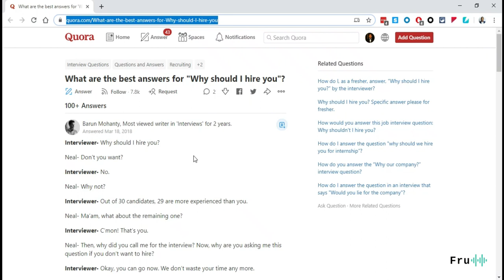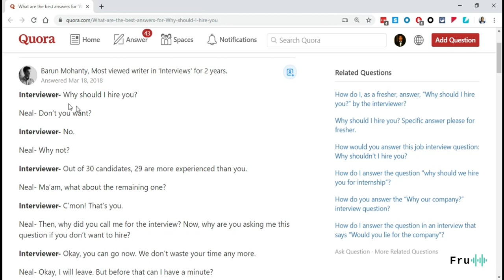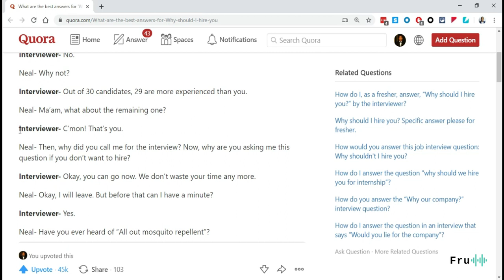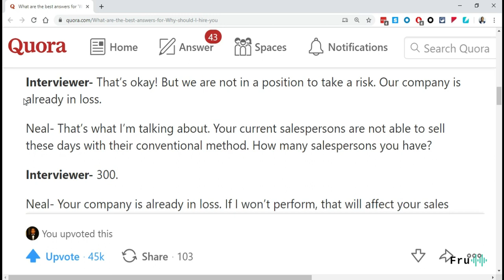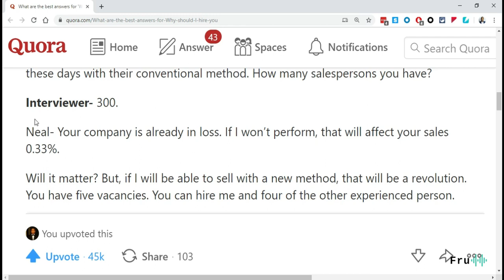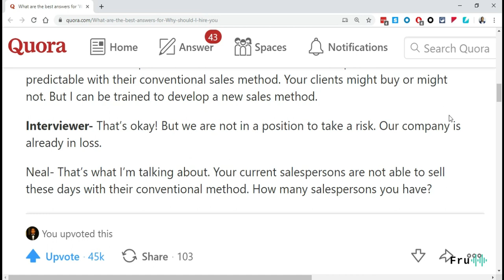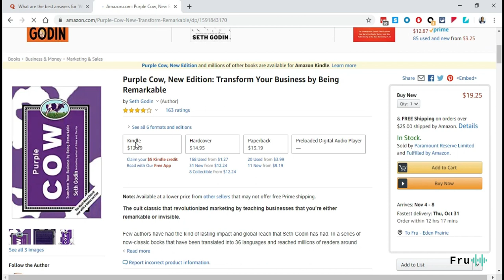Demohub Tips // What are the best answers for "Why should I hire you"?